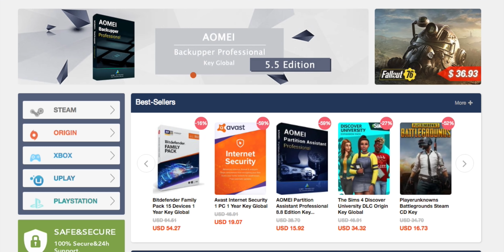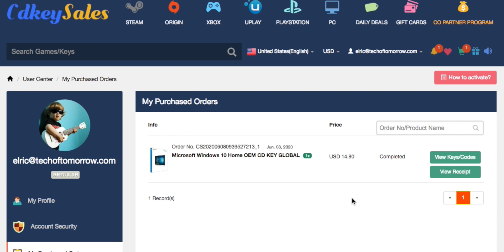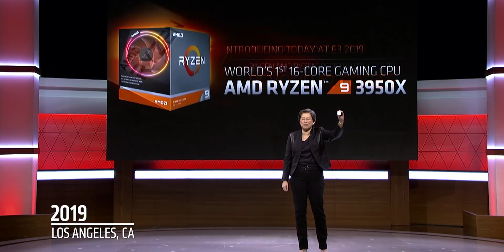Can AMD Destroy Both Intel And NVIDIA?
Could AMD Dominate The Entire PC Gaming Market? AMD has come a long ways in the last 5 years, but they still have a few things to conquer to rule both the GPU and CPU Markets. Want to know how they could do it? Watch the video to hear my take on this.